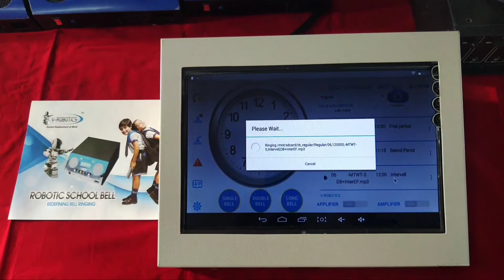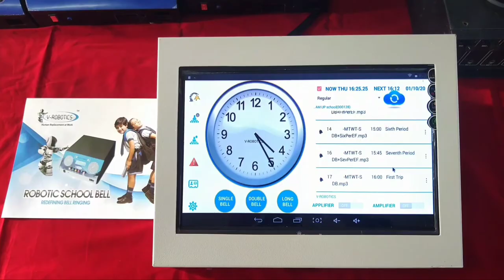Fully Automatic ROBOTIC BELL Ringing System (RB 2020_v.3)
India’s first Fully Automatic ROBOTIC BELL RINGING SYSTEM with voice announcement over P.A system.  .  Got approval from Government of Kerala, Department of General Education & Department of Public Instructions..
Make your bell rings automatically at pre-set times. Best suited for Schools, Colleges, Offices, Public Places  , Industries, Factories, Military ,Hospitals, Government Departments etc and wherever the periodic bell ringing is required. Electric bell or factory siren can be used.
Example: Mon-Sat 9.45 AM Long Bell, Fri 10 AM Short Bell etc.

Key Benefits:
 • Voice-enabled bell ringing changes the face of your school
• No human activity required once installed
 • Master (principal/admin/director) can select single or multiple classrooms             and announce without disturbing others
 • Applifier feature allows you to address students located in various schools/colleges over the internet using a mobile app.
 • Applifier allows mass calling to parents over the phone
• Vidyalaya Vaani internet radio system - The Ministry of Education, DPI, DEO and AEO offices or eminent personalities can broadcast audio to all/selected school over the internet. The principal/ staffs /students can listen to it.
           • Bell rings at the sharp time since it is connected to the atomic clock
           • Built-in UPS enables bell rings even during a power failure
           • Special alert facility for an emergency in case of fire, earthquake etc
           • Manual bell ringing is also possible
           • No staff required for bell ringing